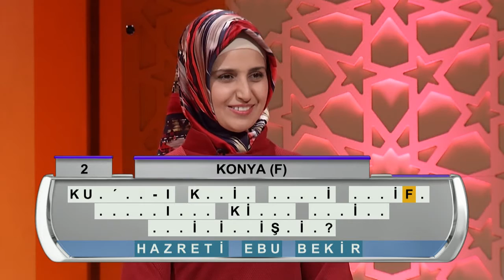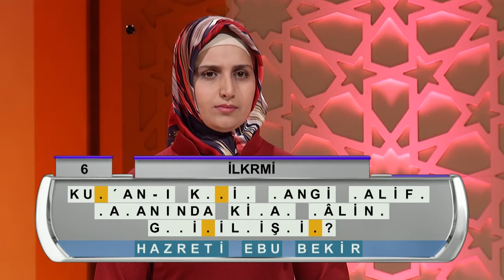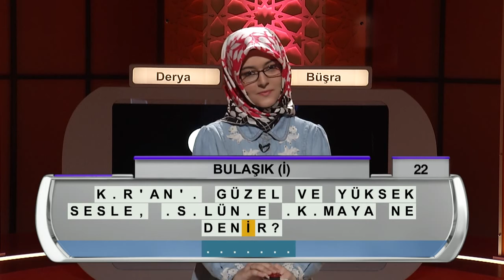Soru Bahane 4.Bölüm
Adından da anlaşılacağı gibi yarışmamızda, soru bahane… Amaç hem dinimiz hakkında hem de genel kültür konularında hep birlikte bir parça da olsa bilgilenmek, bilgilendirmek…Ve en önemlisi ihtiyaç sahibi bir yakınımıza yardımda bulunmak… Evet, bu yarışmanın ödülü yarışana değil ihtiyaç sahibi olduğunu kanıtlayan yakınına veriliyor… Dünyada ilk kez bir kelime yarışmasında yarışmacılar ödül için değil hayır işlemek için yarışıyor… Orjinal adı "that's the questıon" olan yarışmanın sunuculuğunu Ulvi Alacakaptan yapıyor… Soru Bahane TRT Diyanet ekranlarında...